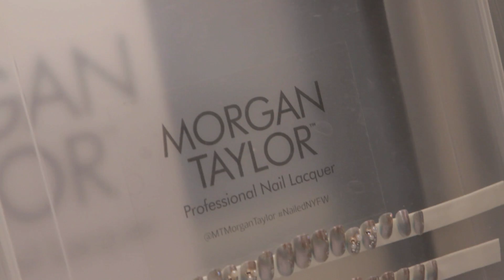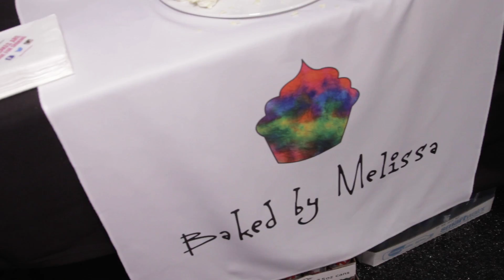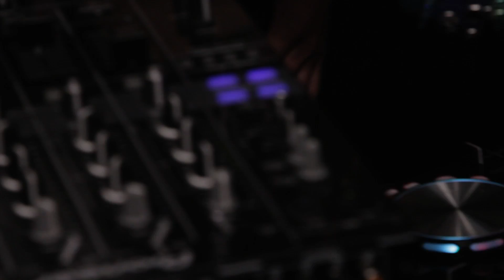Betsey Johnson Rough 2015 Spring/Summer